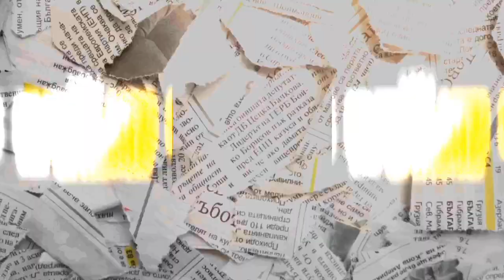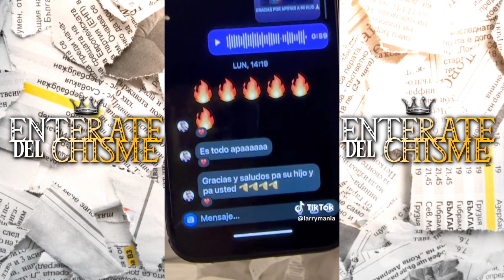HIJO DE LARRY HERNANDEZ SORPRENDIDO POR EL MENSAJE DE JOP DE FUERZA REGIDA..